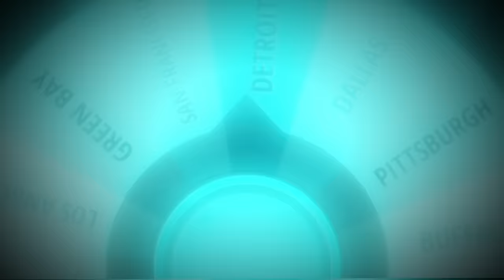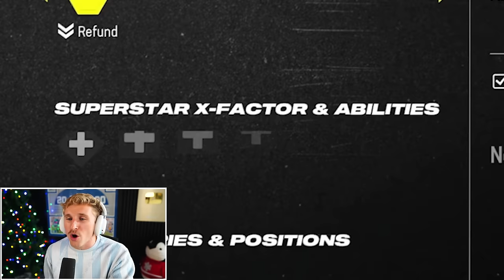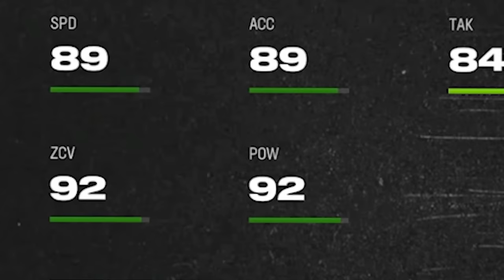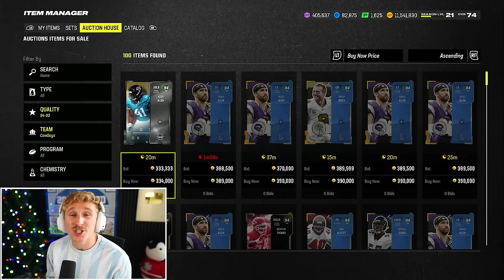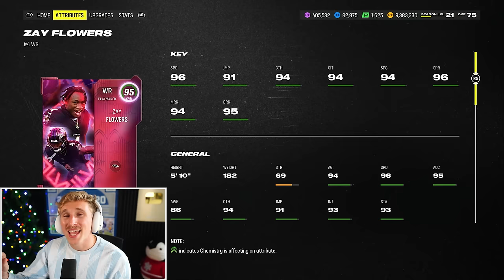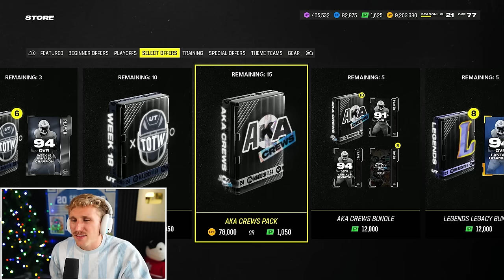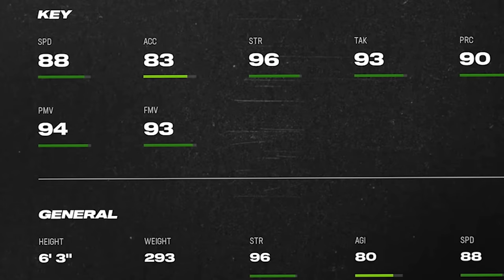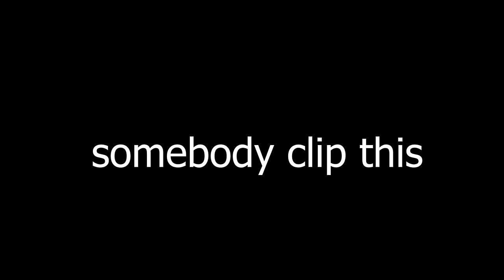The Playoffs Season! Wheel of MUT! Ep. #44